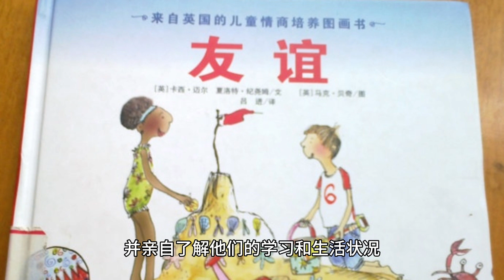Wang Yibo faced the rumors head-on and bravely went to the ends of the earth, showing his tough guy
Wang Yibo has been in the spotlight for rumors lately, and he has bravely come forward to respond to the false rumor that he is “having a baby” with a woman. The new generation idol has attracted many fans with his sunny image and versatile talent, but the ensuing gossip has also challenged him.

In the variety show “The Brave and the Bold”, Wang Yibo showed his bravery and toughness. When facing the challenge of surviving in the rainforest, he was bitten by a leech but still comforted his teammates, showing his strong psychological quality. In the challenge of hiking snowy mountains, he won the respect of the audience by showing his tenacity in an extreme environment.

He responded directly to the rumors in public, saying, “I, Wang Yibo, am not afraid of any gossip”, which not only clarified the facts for himself, but also brought confidence to his fans. Wang Yibo's truthfulness and naturalness make people feel close to him, and he showed his real side in the program by appearing completely bare-faced.

In addition, Wang Yibo's team spirit and leadership skills shown in the program were impressive. Not only did he excel in his tasks, but he also actively supported and encouraged his teammates, helping them overcome their fears and build deep friendships. He equally values teamwork in life, respecting every staff member and promoting good working relationships.

As a public figure, Wang Yibo also actively participates in public welfare activities and pays attention to social responsibility. He shows his kindness and care by sponsoring poor students through charitable organizations and personally understanding their study and living conditions.

To sum up, Wang Yibo not only shows a firm attitude in the face of rumors, but also establishes an image of integrity and bravery through practical actions. His success not only comes from his talent and face value, but also lies in his sunny and positive mindset and courage not afraid of challenges. Whether facing storms or challenges in life, Wang Yibo has won the trust and love of his fans with his sincerity and hard work, and has become a role model worth learning from. What is your favorite aspect of Wang Yibo?